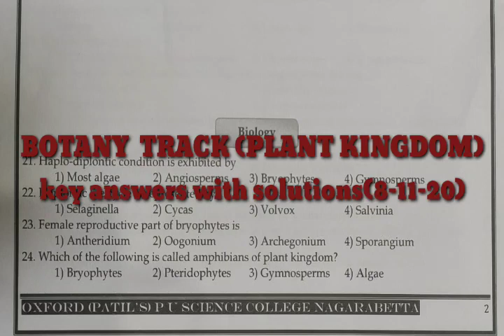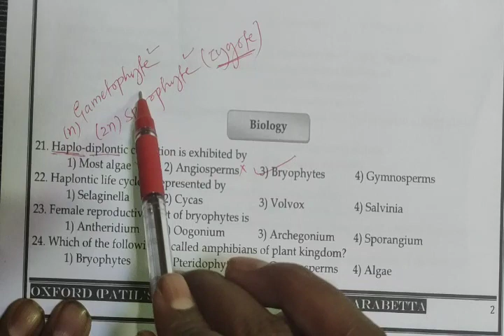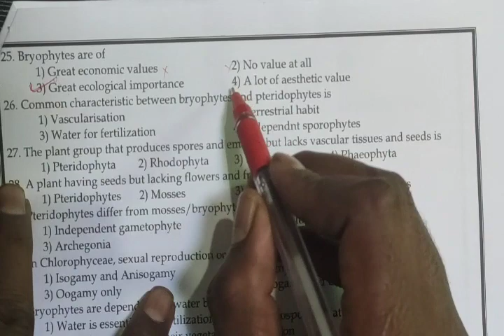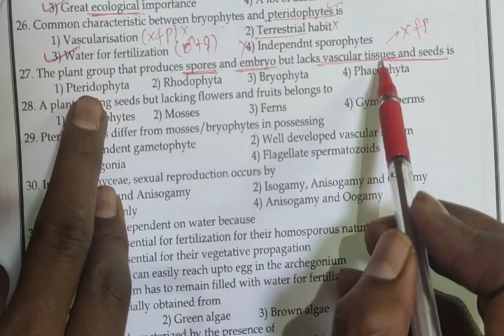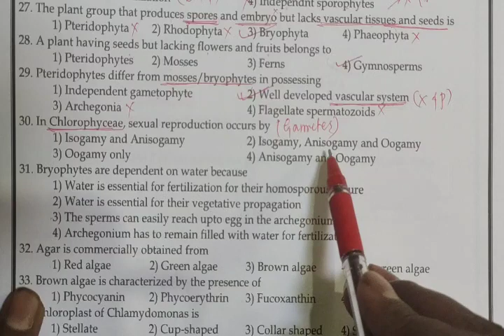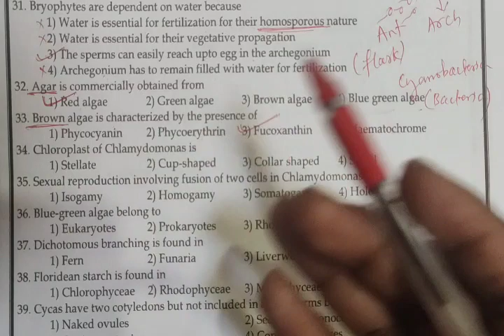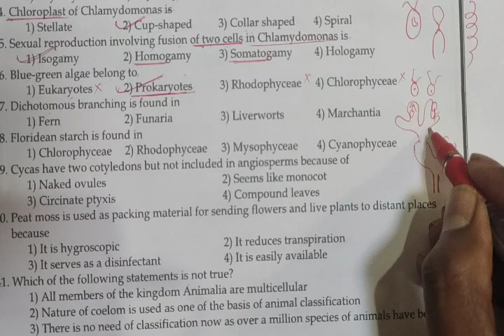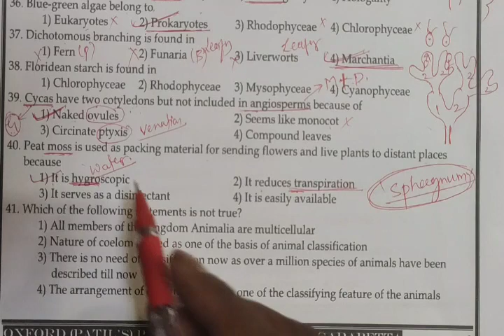Cl-52#KEY ANSWERS WITH SOLUTIONS (8-11-20)